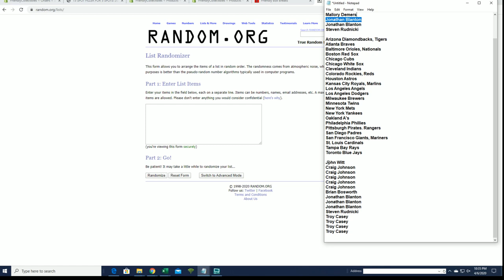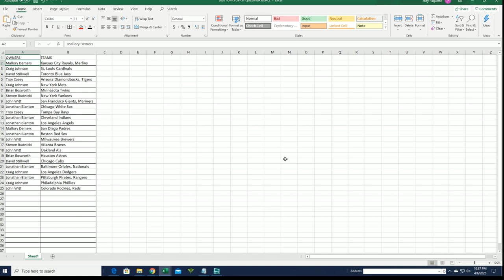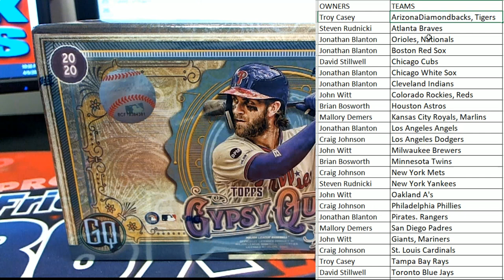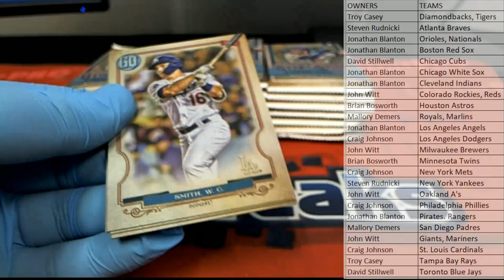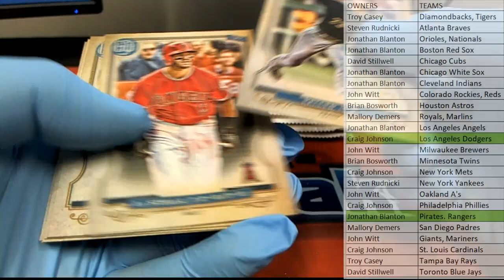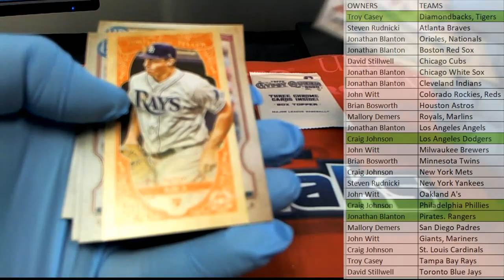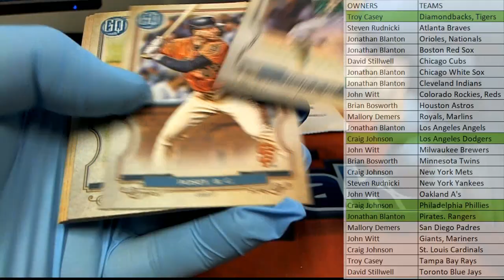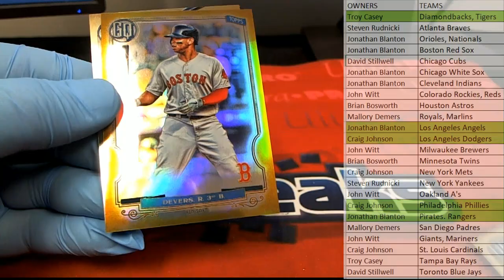2020 Topps Gypsy Queen Baseball Hobby Box ID 20TOPGQBB256